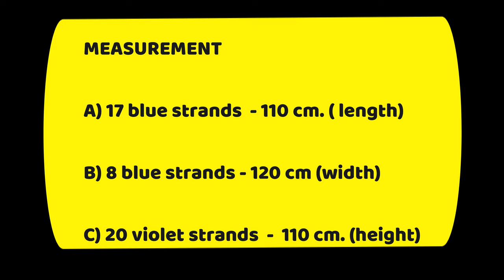weaving a new design fashion bag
How to make a market bag out of plastic strap or plehe